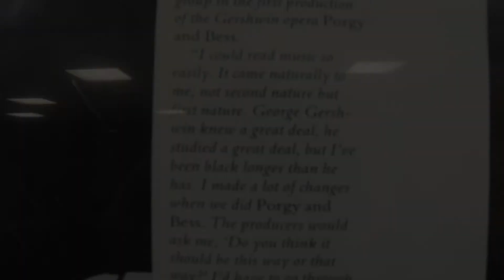Tsab Ntawv Kawm Ntawv - Hmong Short Film w/eng subtitles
Tsab Ntawv Kawm Ntawv
An experience from students that strives for a higher education far away from home.  Hope you guys like it, for those that can relate, please share. Thank you.